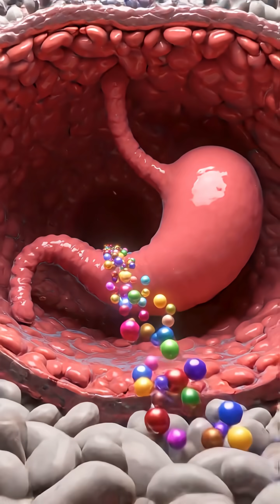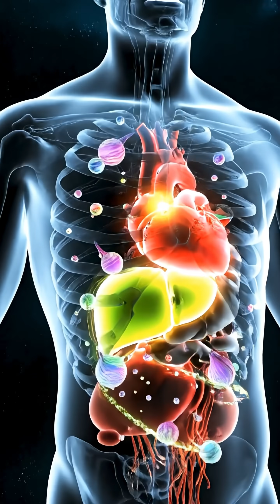What Happens When You Eat an Onion The Science Inside Your Body 🧅💥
Ever wondered what happens inside your body when you eat an onion? 🧅
This 3D hyper-realistic medical animation takes you deep inside — from your mouth to your stomach, liver, and bloodstream. Watch as sulfur compounds and antioxidants like quercetin clean your blood, strengthen your heart, and boost your immune system.
It’s not just flavor — it’s science, health, and protection from within.

🎥 Perfect for health enthusiasts, fitness fans, and anyone who loves learning how the body works.